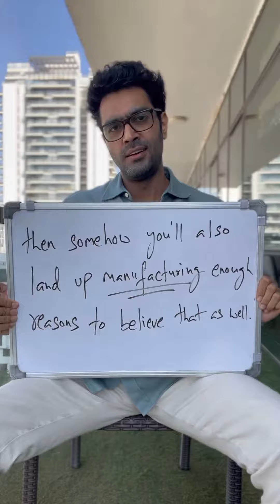Overthinking is the art of creating problems that weren’t even there.